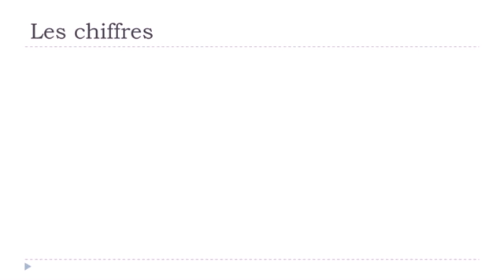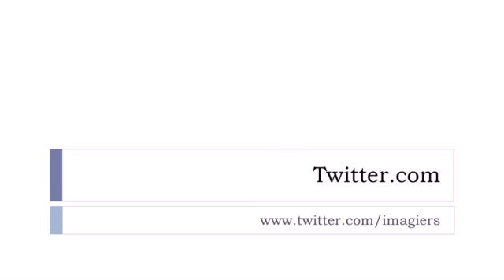Francouzsky lekce Les chiffres de 0 à 9